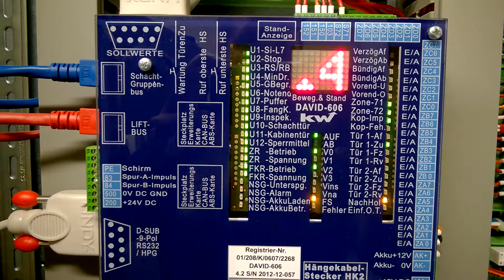KW-Steuerung an einem Hydraulikaufzug